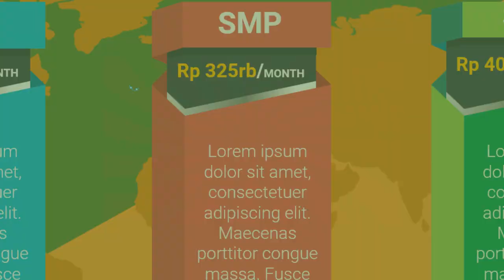Iklan Tempat Pelatihan les privat bahasa jepang terdekat, les privat cpns terdekat, Edit Iklan Bi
Jasa Edit Video Promosi / Iklan Tempat Pelatihan les privat bahasa jepang terdekat, les privat cpns terdekat, Edit Iklan Bi atau

Daftar Isi
00:00 - Cara Edit Video Iklan bimbingan belajar bahasa inggris, bimbingan belajar cpns
00:10 - Contoh Iklan Promosi bimbingan belajar calistung, bimbingan belajar cendekia,
00:30 - Contoh Video Promosi Video promosi produk alat musik, Video promosi produk elektronik
00:40 - Contoh Konten Branding bimbingan belajar les pelajaran,
00:50 - Cara Promosi Video promosi lembaga bimbingan belajar,